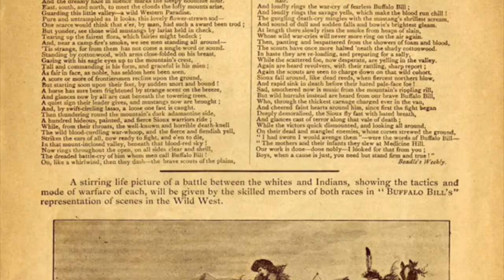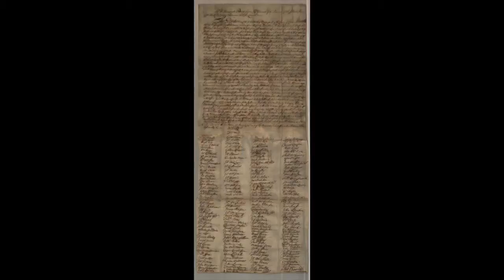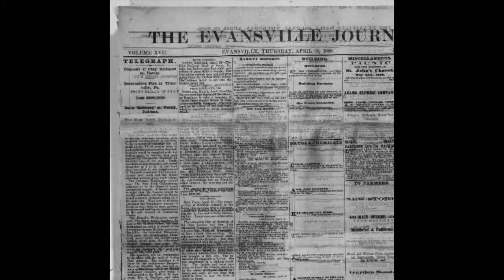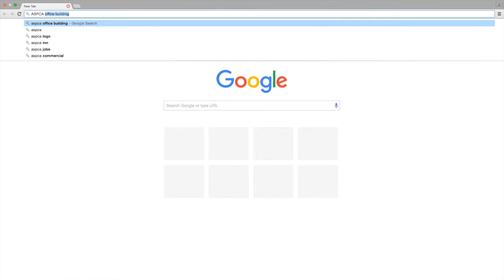Henry Bergh and the Founding of ASPCA Regionals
A History Day Documentary on the founder of the ASPCA, Henry Bergh, and the work he did to improve and develop animal rights.